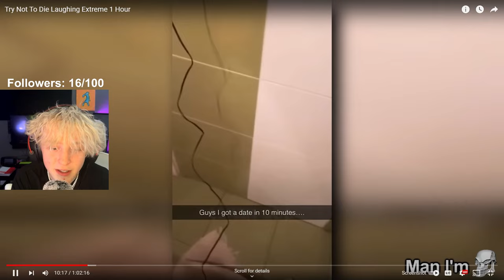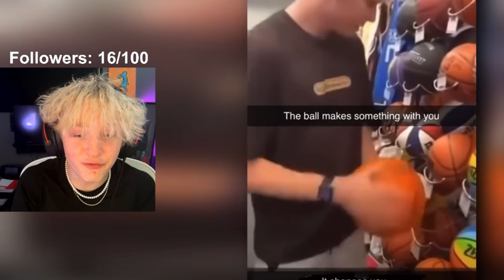If I Laugh, I SHAVE My Head...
in this video kangro does a try not to laugh, but if he loses he shaves his head

2642

KEYWORD PARAGRAPH PART HERE